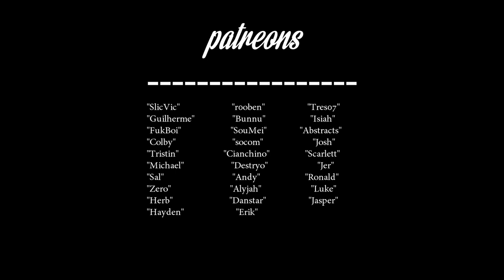Black Desert Online - Kamasylve Part II First Impressions by Koreans